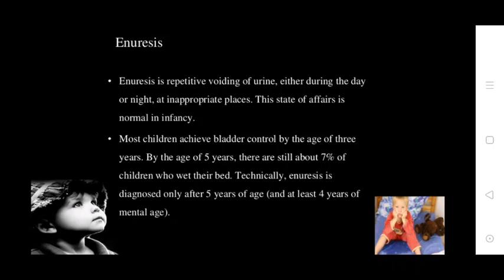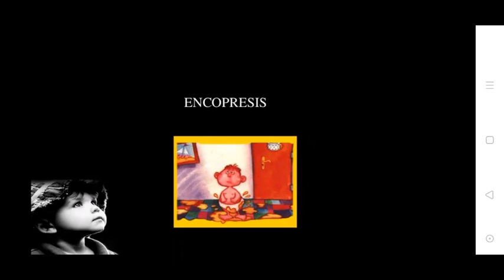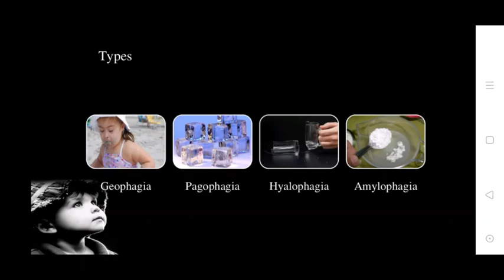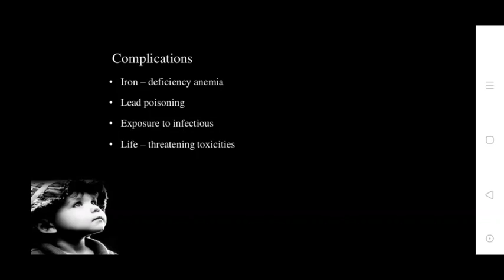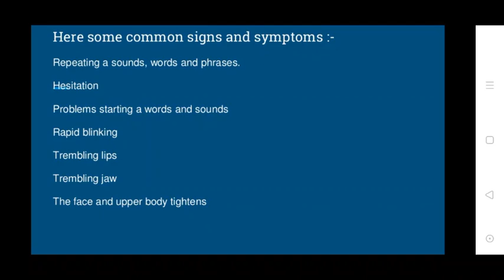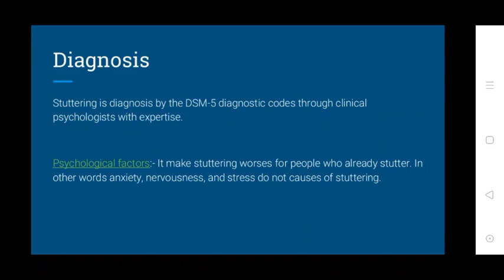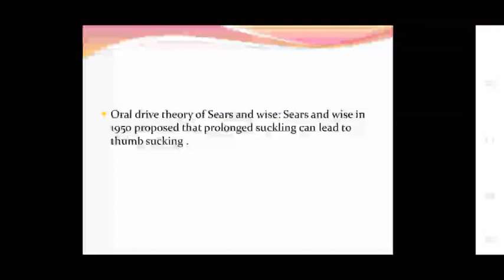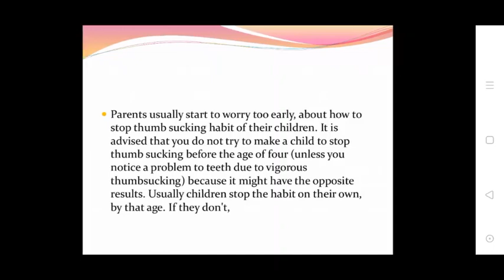Uvesh Ali Bhatti Sir Topic:- Behavior Disorder 15/10/20